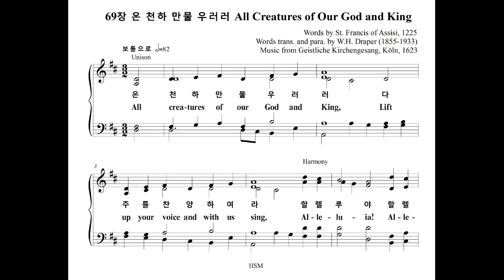69장 온 천하 만물 우러러 All Creatures of Our God and King (Bass Part)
찬송가 69장 "온 천하 만물 우러러" 베이스 파트를 올립니다.
The Bass Part of the Hymn, "LASST UNS ERFREUEN", is uploaded.

LASST UNS ERFREUEN

1. 온 천하 만물 우러러 다 주를 찬양하여라
할렐루야 할렐루야 저 금빛 나는 밝은 해
저 은빛 나는 밝은 달 하나님을 찬양하라
할렐루야 할렐루야 할렐루야

2. 힘차게 부는 바람아 떠가는 묘한 구름아
할렐루야 할렐루야 저 돋는 장한 아침 해
저 지는 고운 저녁놀 하나님을 찬양하라

3. 저 흘러가는 맑은 물 다 주를 노래하여라
할렐루야 할렐루야 저 조화 많은 밝은 불
그 빛과 열을 내어서 하나님을 찬양하라

4. 저 귀한 땅은 날마다 한없는 복을 펼치어
할렐루야 할렐루야 땅 위의 꽃과 열매들
주 영광 나타내어서 하나님을 찬양하라

5. 너 선한마음 가진 자 늘 용서하며 살아라
할렐루야 할렐루야 큰 고통 슬픔 지닌 자
네 근심 주께 맡겨라 하나님을 찬양하라

6. 주 은혜받은 만민아 다 꿇어 경배하여라
할렐루야 할렐루야 성 삼위일체 주님께
존귀와 영광 돌려라 주를 찬양 할렐루야
아멘

1. All crea-tures of our God and King,
Lift up your voice and with us sing
Al-le-lu-ia! Al-le-lu-ia!
Thou burn-ing sun with gold-en beam,
Thou sil-ver moon with soft-er gleam!
Oh, praise Him! Oh, praise Him!
Al-le-lu-ia! Al-le-lu-ia!
Al-le-lu-ia!

2. Thou rush-ing wind that art so strong,
Ye clouds that sail in heaven a-long,
Oh, praise Him! Al-le-lu-ia!
Thou ris-ing morn, in praise re-joice,
Ye lights of eve-ning, find a voice!
Al-le-lu-ia! Al-le-lu-ia!
Al-le-lu-ia!

3. Thou flow-ing wa-ter, pure and clear,
Make mu-sic for thy Lord to hear,
Al-le-lu-ia! Al-le-lu-ia!
Thou fire so mas-ter-ful and bright,
Thou giv-est man both warmth and light!
Al-le-lu-ia! Al-le-lu-ia!
Al-le-lu-ia!

4. Dear moth-er earth, who day by day
Un-fold-est bless-ings on our way,
The flowers and fruits that in thee grow,
Let them His glo-ry al-so show!
Al-le-lu-ia! Al-le-lu-ia!
Al-le-lu-ia!

5. And all ye men of ten-der heart,
For-giv-ing oth-ers, take your part.
Oh, sing ye! Al-le-lu-ia!
Ye who long pain and sor-row bear,
Praise God and on Him cast your care!
Al-le-lu-ia! Al-le-lu-ia!
Al-le-lu-ia!

6. Let all things their Cre-a-tor bless,
And wor-ship Him in hum-ble-ness.
Praise, praise the Fa-ther, praise the Son,
And praise the Spir-it, Three in One!
Al-le-lu-ia! Al-le-lu-ia!
Al-le-lu-ia!
A-men.